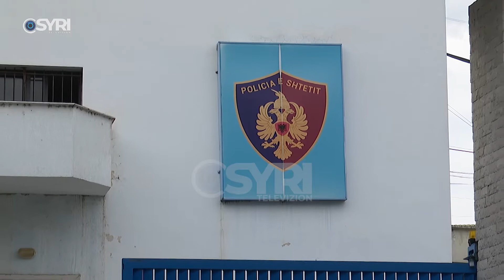Vrasja e Xhuvanit, Gjykata vendos të lihen në fuqi masat e mëparshme për policët